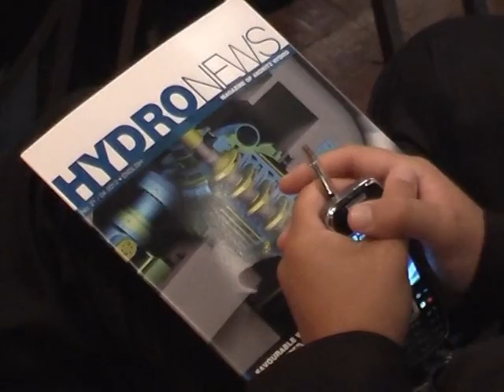AKUZAT E OPOZITES BERISHA KUNDERPERGJIGJET PER PRIVATIZIMET NE VEND LAJM